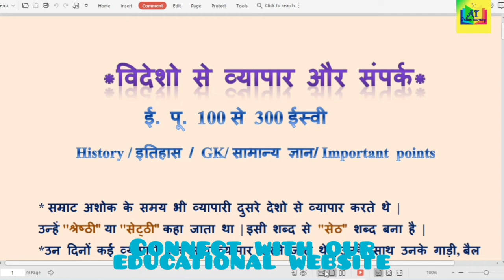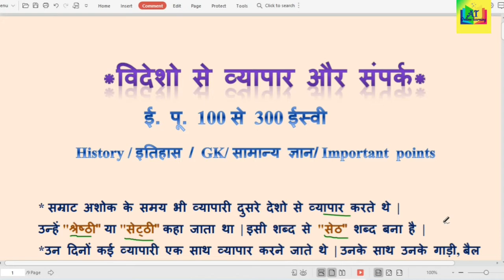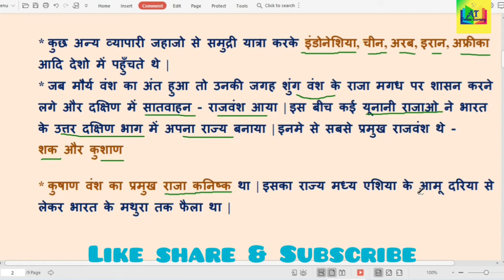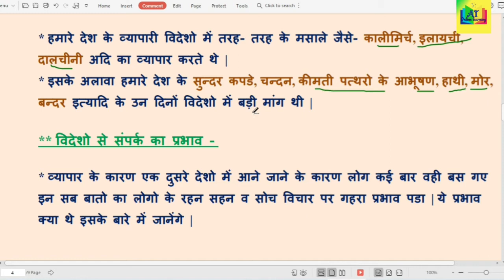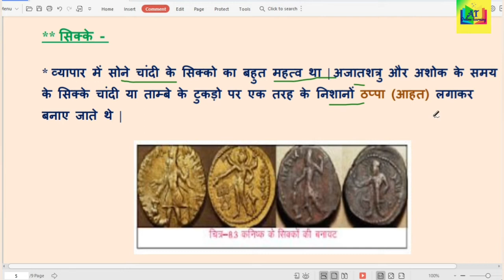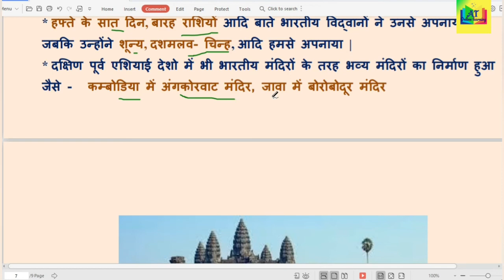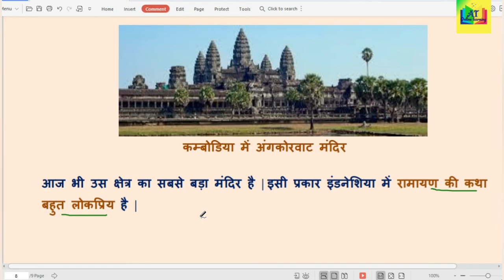CLASS- 6 HISTORY | विदेशो से व्यापार और संपर्क । भारत के व्यापारिक संबंध विदेशो से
Namskar sabhi ko,
Is video me ham itihas (History) ke antargat videsho se vyapar aur sampark ke baare me jaanenge  sath hi is topic se jude huye important points jo ki gk/samanya gyan ki drishti se classes ke sath competitive exam ke liye important hai.

*👇👇📚📚Educational link-